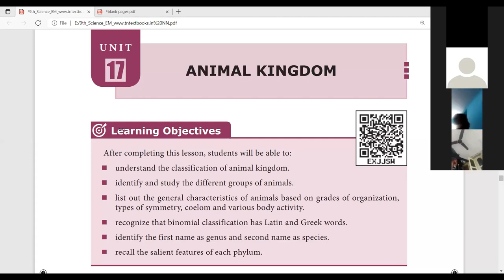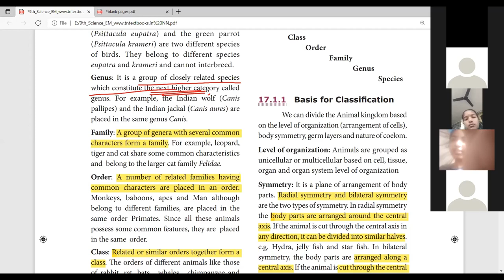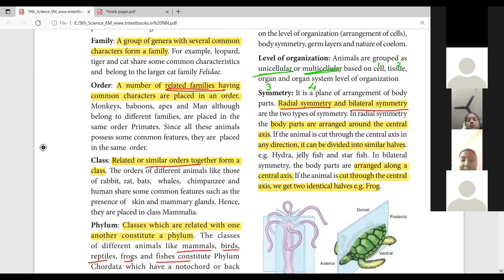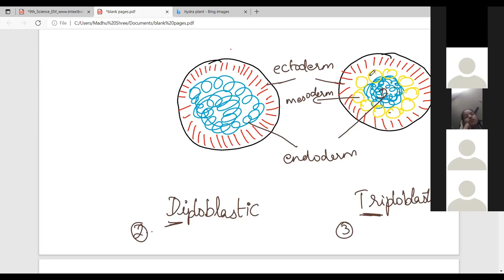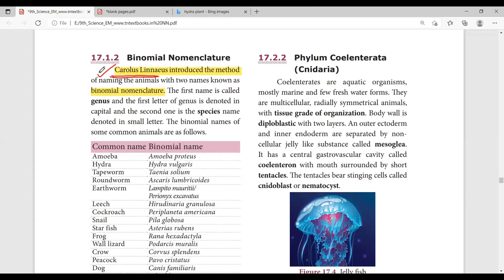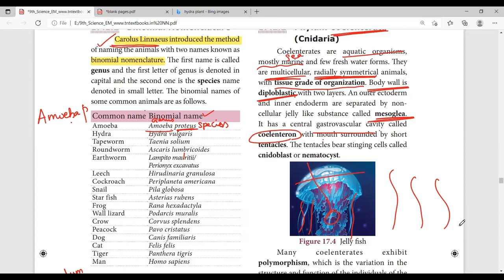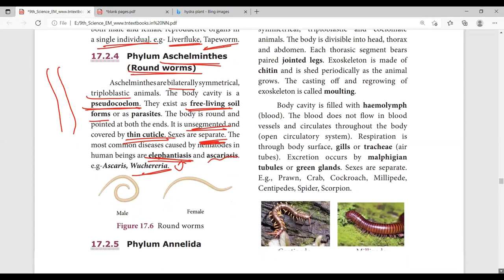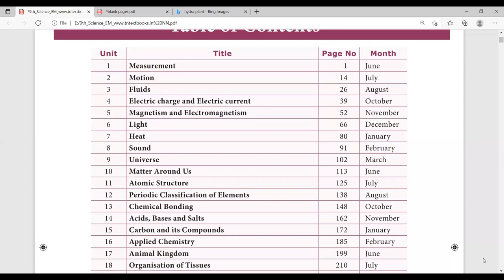Animal Kingdom | 9th std science | online class | Biology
animal kingdom , 9th standard science , online class , biology , chapter 17